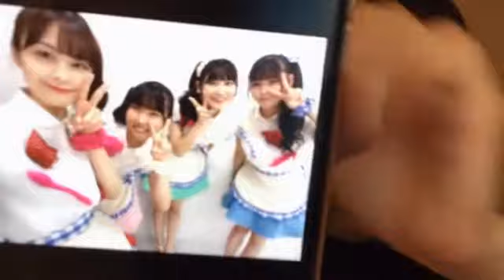2021年08月11日 19時35分34秒 本間 日陽（NGT48）